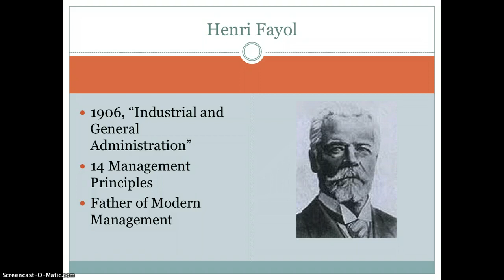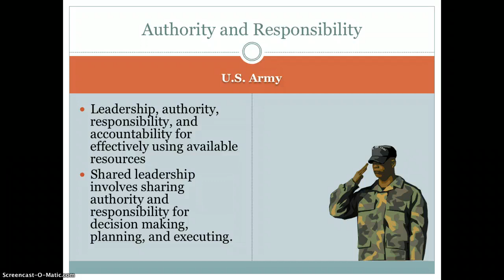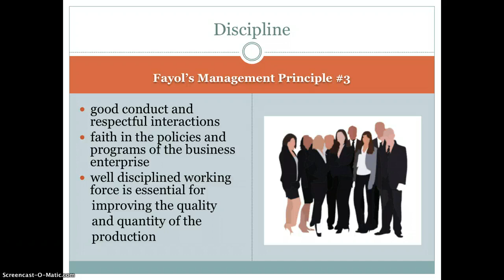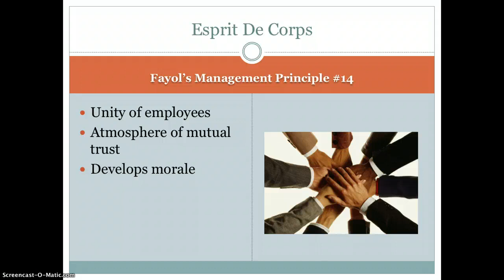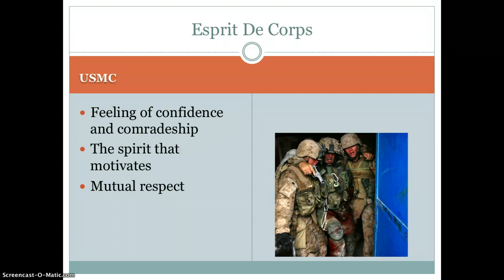Management Principles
Management Principles Applied to the Military